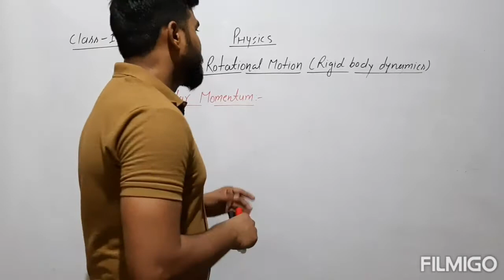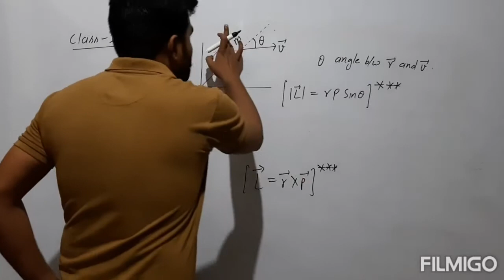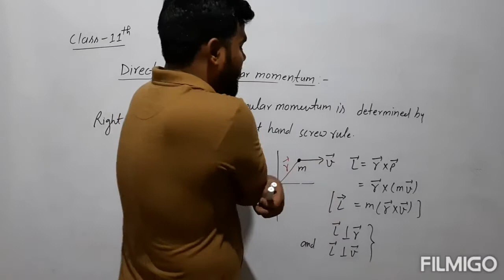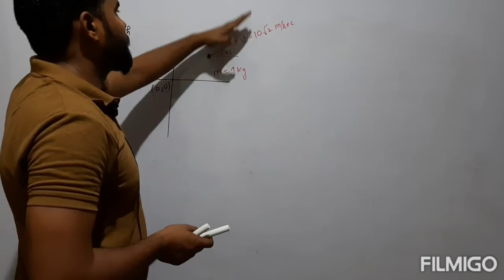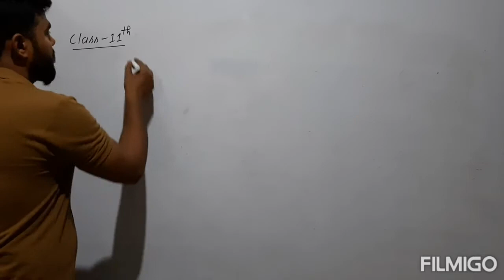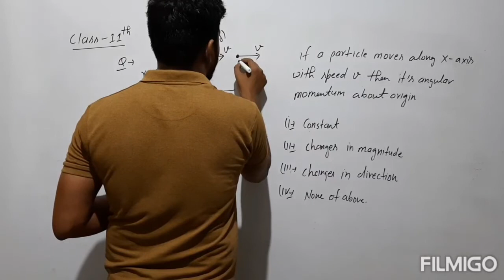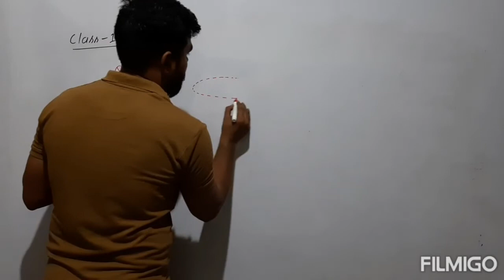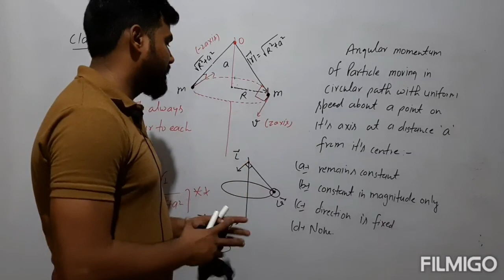Angular momentum, angular momentum of point mass about a fixed point for IIT JEE AND NEET, CLASS 1